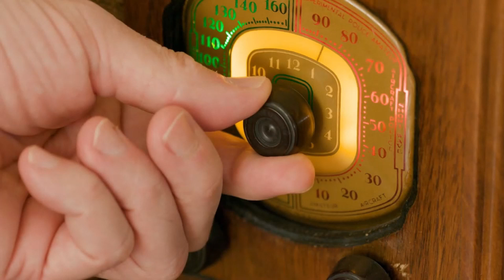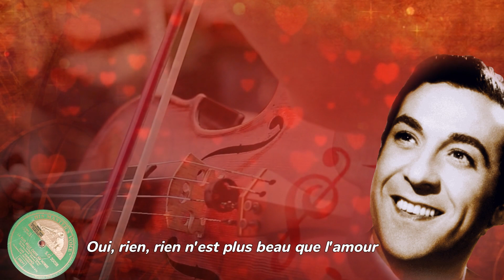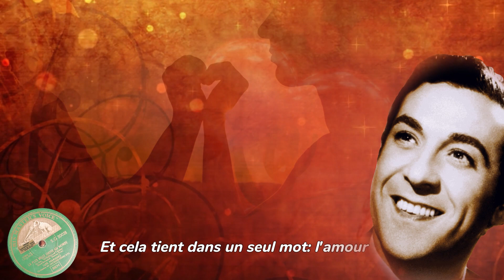Luis Mariano - La plus belle chose au monde (1955)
Collection 78 Tours Frère François